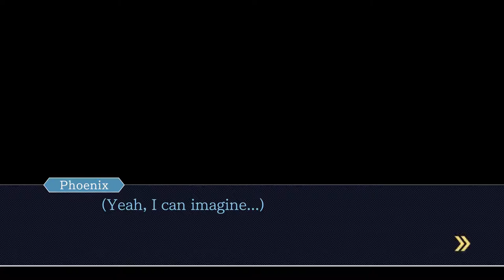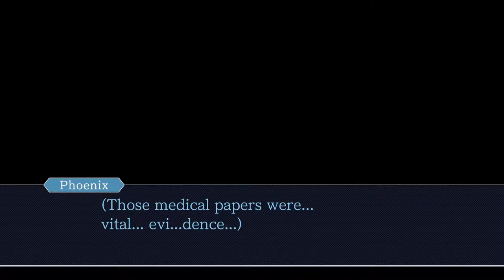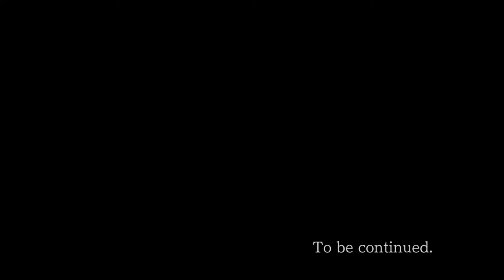Ace Attorney Trilogy - 59 - I Think I Broke It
this particular game has an odd fixation on coffee, huh?